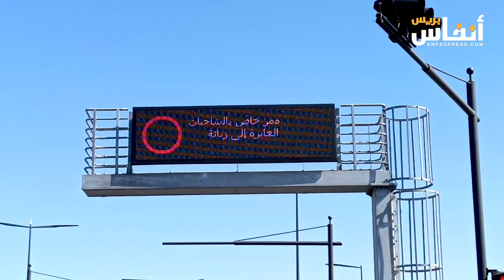قريبا.. منع سير شاحنات الوزن الثقيل داخل شوارع الدار البيضاء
كشف افيلال نائب رئيس عمدة الدار البيضاء، عن قرب منع ولوج شاحنات الوزن الثقيل داخل شوارع المدينة، لما يشكله ذلك من اكتظاظ في حركة السير والجولان، وتخصيص طريق ساحلية لهذا الصنف من المركبات